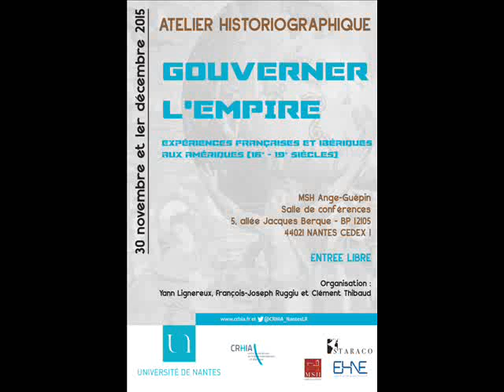Andrea DAHER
"Les singuralités de la France équinoxiale : l'expérience "mysthique" de la mission capucine dans le projet colonial français au Brésil (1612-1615) "

Atelier "Gouverner l'empire. Expériences françaises et ibériques aux Amériques (16e-19e s.)", organisé les 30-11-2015 et 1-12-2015 à la MSH Ange-Guépin de Nantes.